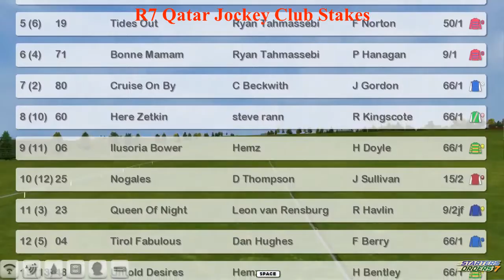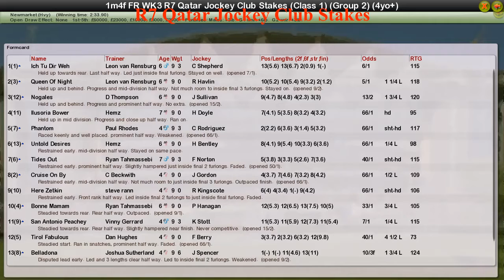FR WK3 R7 Qatar Jockey Club Stakes